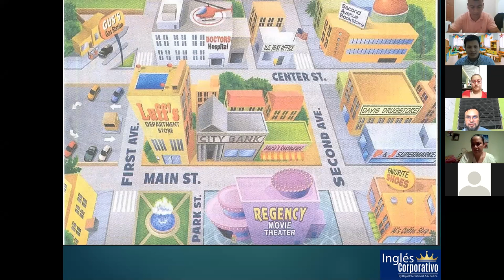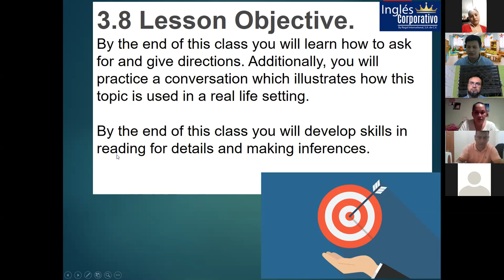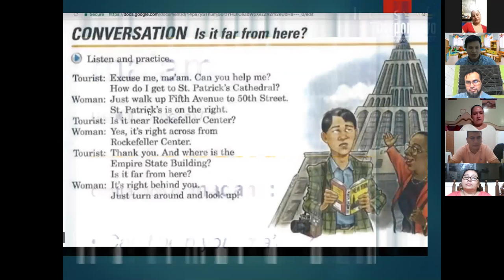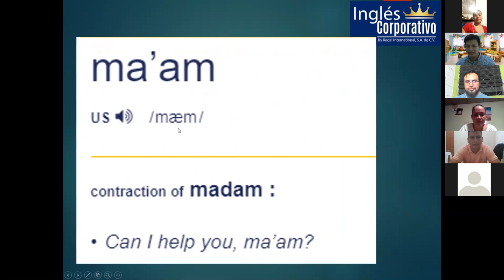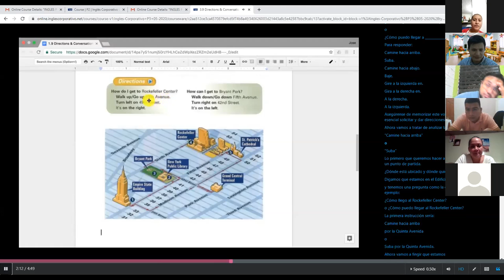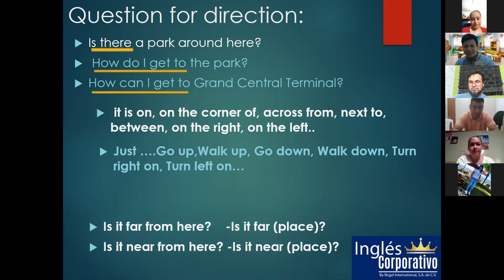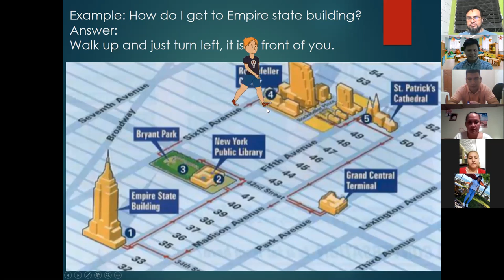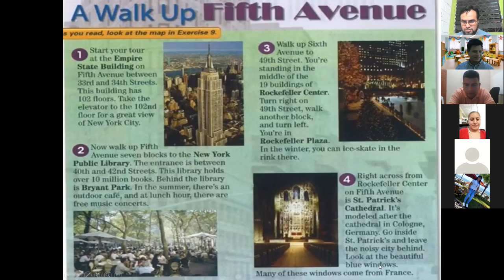Ingles Corporativo-Section3: Directions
By the end of this class you will learn how to ask for and give directions. Additionally, you will practice a conversation which illustrates how this topic is used in a real life setting.

By the end of this class you will develop skills in reading for details and making inferences.